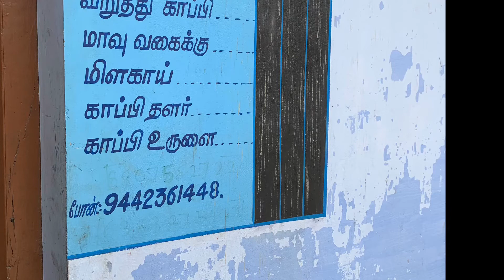Best coffee in Kodaikanal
If you’d like to taste the best coffee from Kodaikanal then this is the right place to get the fresh and the best coffee of the entire Kodaikanal city.

Kannan coffee mills is located in Pannaikadu of Kodaikanal.

I checked with the coffee board which is the government run coffee organisation to regulate coffee in Kodaikanal, to find out where I can get the best coffee of entire Kodaikanal and the director of the coffee Board advised me to go to the mills of Kannan coffee estate.

they have their own mill where they grind the coffee beans and make coffee powder out of it which is being distributed locally.

in the next two days from the making of this video Kannan coffee is going to become online and they’re going to sell coffee throughout India through Amazon.

they’ve already listed your product in Amazon and the owner claims that in another next two days the product will be online in Amazon and if you would like to buy the best coffee check this video check their phone number and check in Amazon online will get their coffee throughout India.